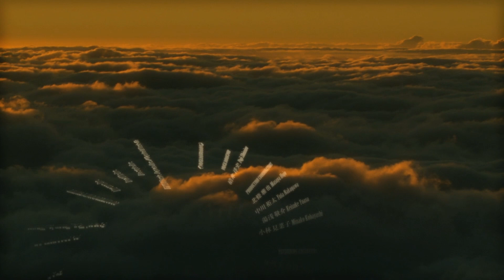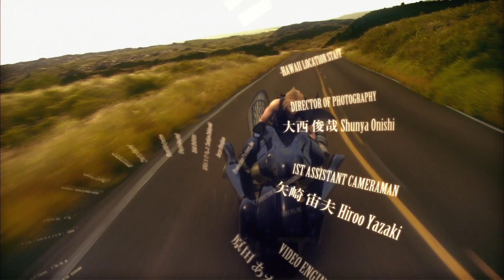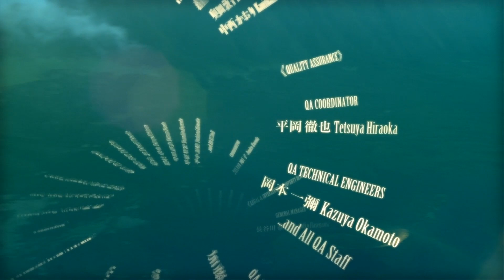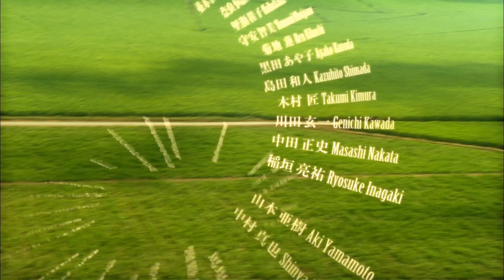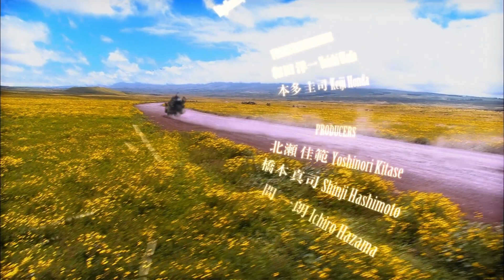Advent Children : Safe and Sound - Kyosuke Himuro & Gerard Way + Ending scene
The ending scene of final fantasy advent children complete with the awesome song safe and sound by Kyosuke Himuro. I really love this movie and this scene so I thought I'd share it so others can enjoy it too :P